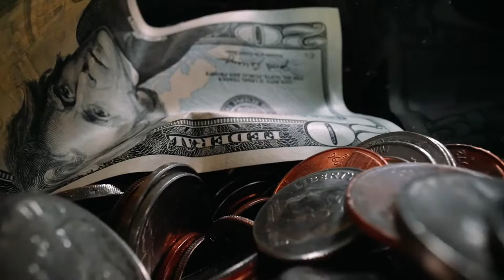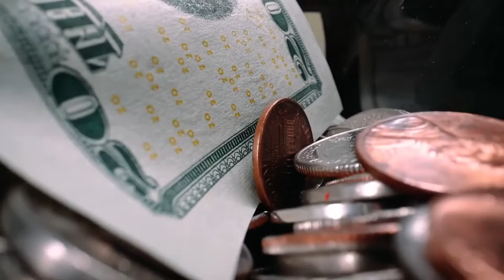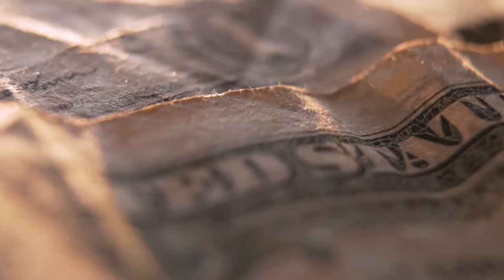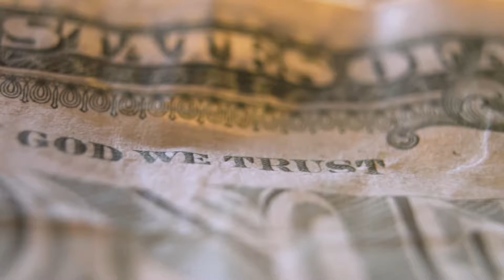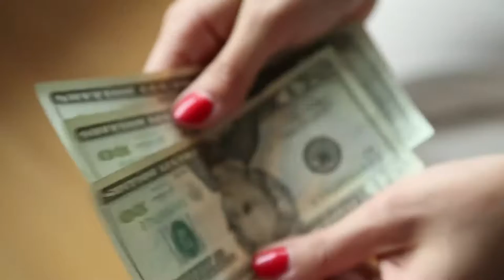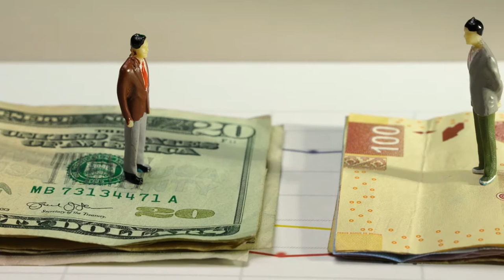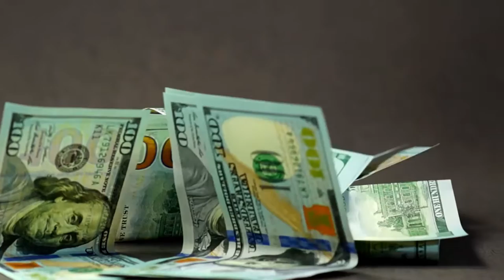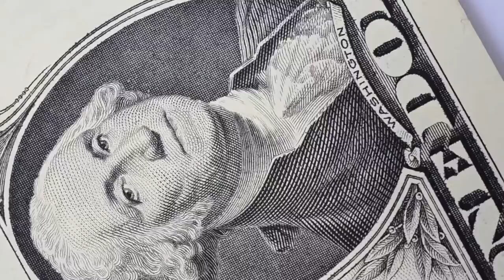Money - Stock Footage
You can use this footage for your project or commercial purpose even don't ask for any permission.
No Copyright HD#footage free#Best Motivational#motivation videos